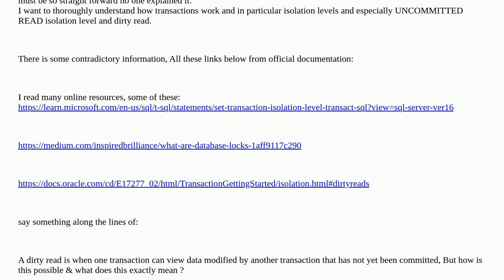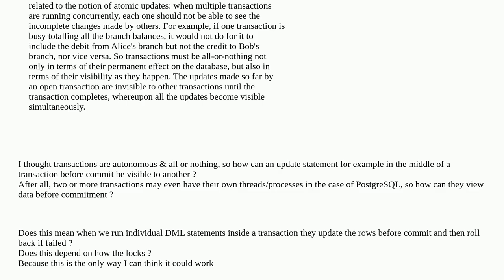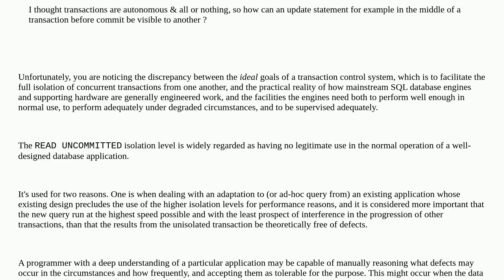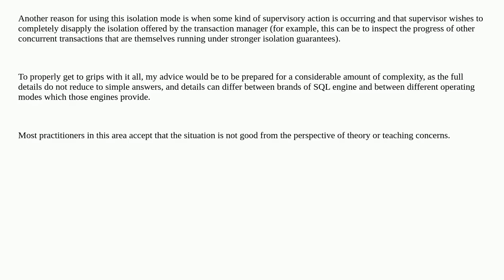Dba: How can a transaction view uncommitted changes made by another transaction in UNCOMMITTED READ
How can a transaction view uncommitted changes made by another transaction in UNCOMMITTED READ

A special thanks goes out to the community

  postgresql transaction isolation-level rdbms